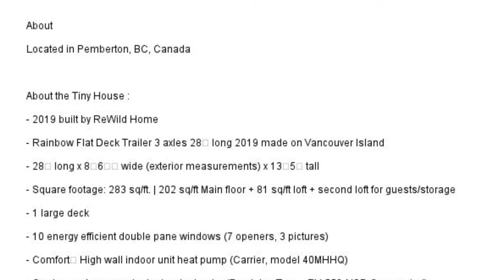Gorgeous Stunning 28' Tiny House on Wheels For Sale Canada, BC | Tiny House Concepts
Tiny House Concepts is a Channel sharing houses under 500 Sq Ft!
Gorgeous Stunning 28' Tiny House on Wheels For Sale Canada, BC
Price: $70,000
Size: 280 sq. ft.2 bedrooms 1 bathroom 2 lofts
Location: Pemberton, British Columbia

About
Located in Pemberton, BC, Canada

About the Tiny House :
- 2019 built by ReWild Home
- Rainbow Flat Deck Trailer 3 axles 28’ long 2019 made on Vancouver Island
- 28’ long x 8’6’’ wide (exterior measurements) x 13’5” tall
- Square footage: 283 sq/ft. | 202 sq/ft Main floor + 81 sq/ft loft + second loft for guests/storage
- 1 large deck
- 10 energy efficient double pane windows (7 openers, 3 pictures)
- Comfort™ High wall indoor unit heat pump (Carrier, model 40MHHQ)
- On-demand propane instant water heater (Precision Temp, RV-550-NSP, floor vented)
- Lunos e2™ HRV System Standard 9
- Insulation : Rigid foam for ceiling, R-15 roxul for walls, 2lb closed-cell spray foam for floor
- Laundry hookup in place for 120v washer/dryer combo
- Separett composting toilet

Price : 70 000 US$ or 90 000 CAD$
Payment preferred in CAD or EURO

Serious enquiries only. We will not consider any LOWBALL OFFERS.

Note: pictures are from when we were living in it. The house is now empty from our belongings and

ready to be transported 🏠
Music Background: